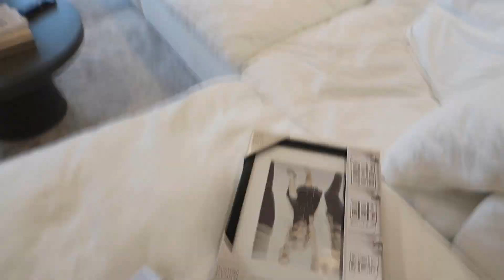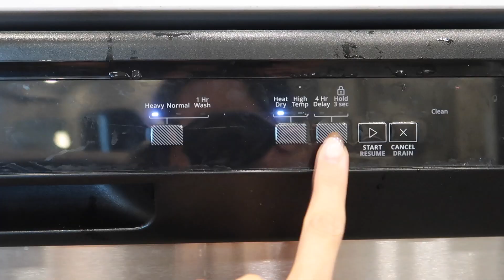DEEP CLEANING MY ENTIRE APARTMENT 🧼🧹 *in-depth + satisfying*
Hi everyone and welcome to today's vlog!! Today we are doing a HUGE deep clean of my entire apartment. Hope you enjoy! XO

Timestamps:
0:00-2:07 intro/overview
2:08-2:58 tidy up
2:59-7:17 guest room + bathroom
7:18-10:49 kitchen
10:50-15:13 master bedroom + bathroom
15:14- my cleaned apartment!

✶ Uber Eats: code eats-sarahr17610ue saves you $20 off your first order
✶ Uber: code sarahr17610ue for money off your first few uber rides!